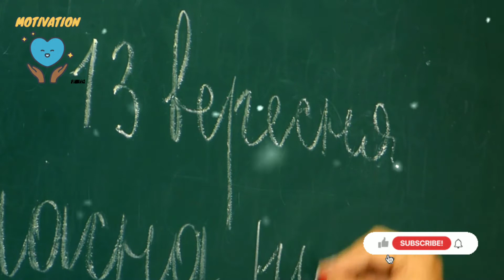Superb Motivation For Study True Emotional Video For Students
Hi